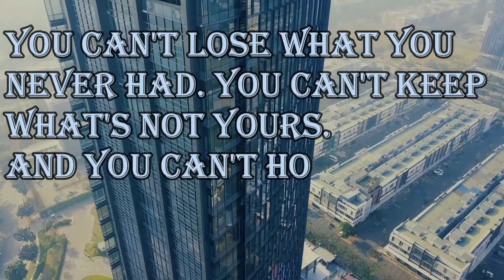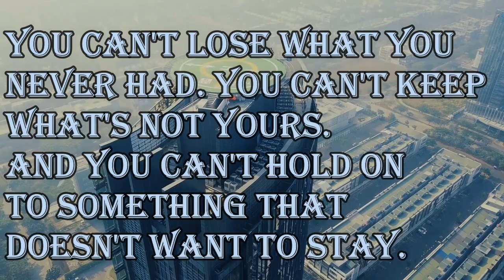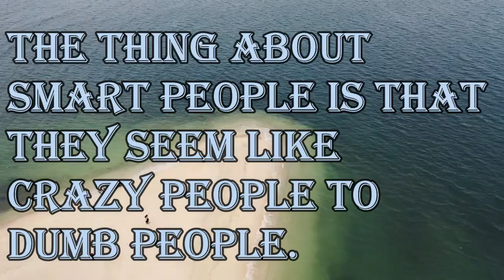Life is full of temporary situations, ultimately ending in a permanent solution.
1. Not everything stays forever, but there are things that you would be glad to fight for just so you can have them a little longer.

2. You can't lose what you never had. You can't keep what's not yours. And you can't hold on to something that doesn't want to stay.

3. Never get into fights with ugly people, they have nothing to lose.

4. Life is full of temporary situations, ultimately ending in a permanent solution.

5. The thing about smart people is that they seem like crazy people to dumb people.

160 Greatest Arnold Schwarzenegger Quotes
100 Greatest One-Liners: Before The Kill
25 great captain jack sparrow quotes
100 Heartbreak quotes compilation
Famous Quotes by Famous People
Promote your channel
10 biggest youtubers